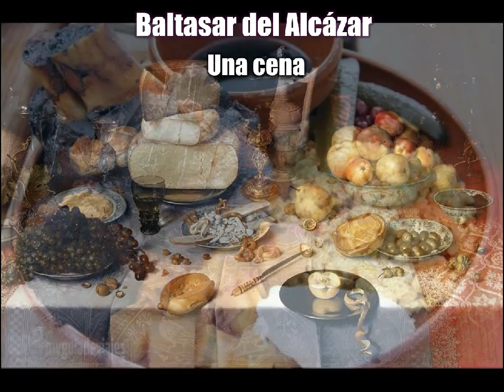Baltasar del Alcázar - Una cena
En Jaén, donde resido,
vive don Lope de Sosa,
y direte, Inés, la cosa
más brava de él que has oído.
Tenía este caballero
un criado portugués...

Poemas recitados.  Un espacio para la poesía recitada en la voz de Tomás Galindo.